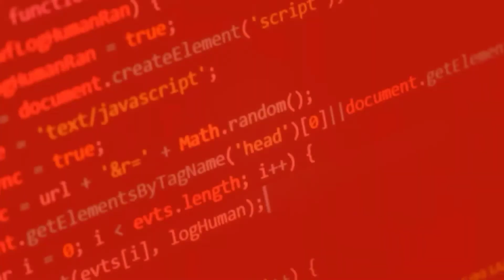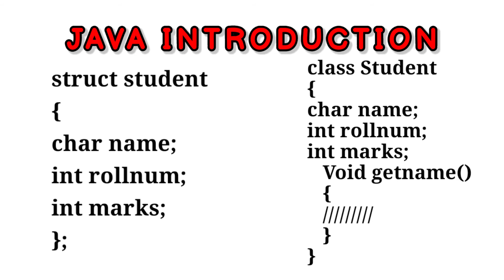#1 JAVA INTRODUCTION | JAVA Tutorial Tamil | JAVA தமிழ் | OOPS Concept Tamil | JAVA in Tamil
JAVA Tutorial Tamil ,
Java introduction Tamil ,
Java Tamil ,
OOPS Concept Tamil ,
Object Oriented Programming Language ,
Class In Java Tamil ,
Objects in Java Tamil ,
Simple JAVA programs ,
Programing in Tamil

Description keywords :

What is Compile Time Polymorphism in Java , what is Polymorphism , java Tamil , install Eclipse IDE , Java programming using Notepad , run Java program in command prompt , cmd , run Package Program in Command prompt , Package Program in Notepad , types of Inheritance in Java , Tamil Programming Tutorial

Song                     JAVA TAMIL Voice
Artist
Licensed to         JT - JavaTamil edu
YouTube by         JAVA TAMIL CH